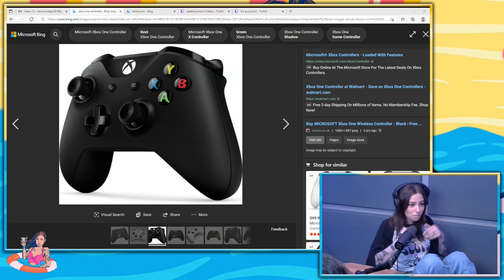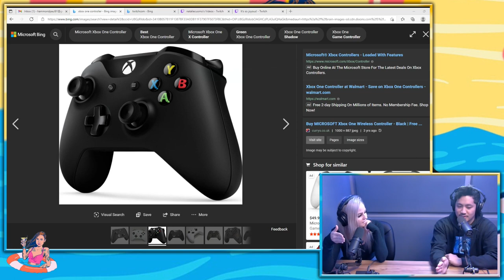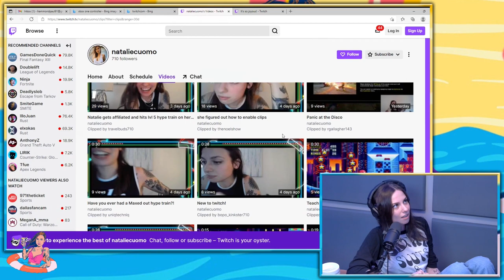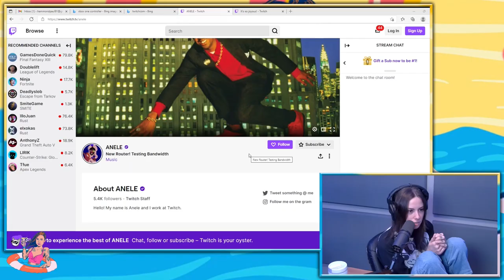Ep 22 - Help! with Natalie Cuomo with Xia Anderson & Paco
This week, Natalie is joined by Xia Anderson (@xia_land) and Gas Digital's very own Paco (@badpacobad). They discuss the best advice they've ever received, messages to their younger selves, being from Hawaii, video games, sonic youth, twitch, and more!